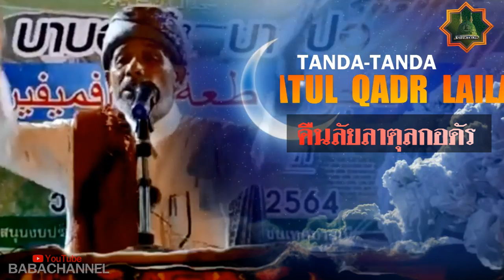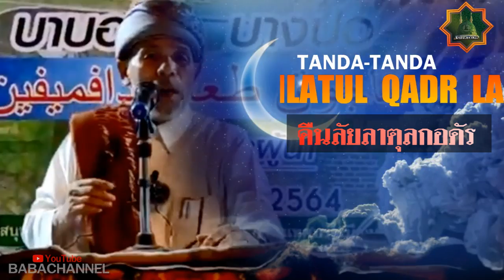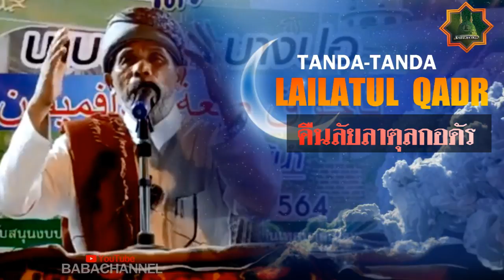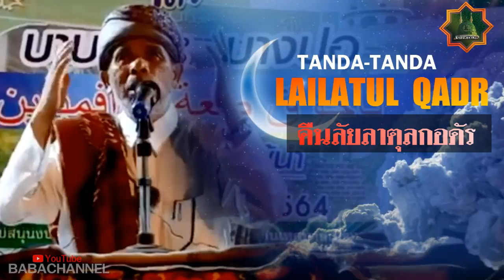[ บาบอโซ๊ะบางปอ ] - จุดสังเกต..อาลามะฮฺ ลัยลาตุลกอดาร์ l TANDA MALAM LAILATUL QADR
ช่องนี้สร้างมาเพื่อเผยแพร่คลิปความรู้ทางศาสนา ฝากกดติดตามช่องเพื่อเป็นกำลังใจให้เราด้วย ขอบคุณครับ